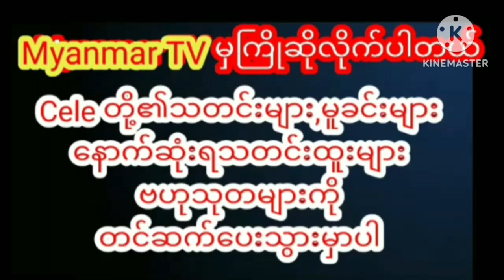လက်ရှိချစ်သူအသစ်လေးကိုချပြလာတဲ့ဝိုင်းစုခိုင်သိန်းcelebrity myanmarcelenews myanmarnews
လက်ရှိချစ်သူအသစ်လေးကိုချပြလာတဲ့ဝိုင်းစုခိုင်သိန်း myanmargmyanmar